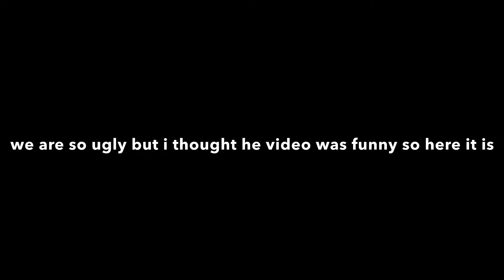us as freshmen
gross. fnl season 2019.